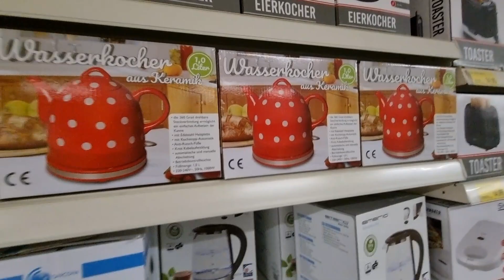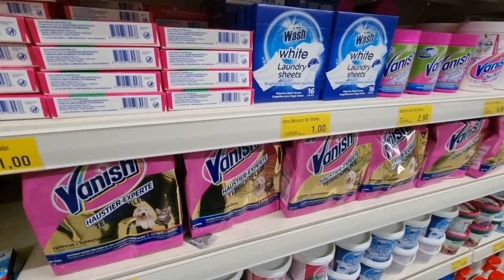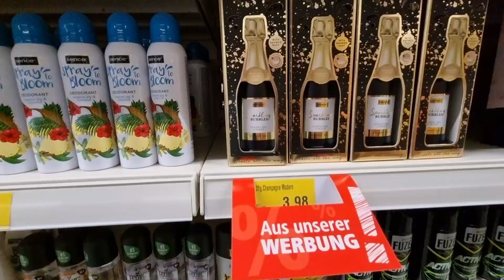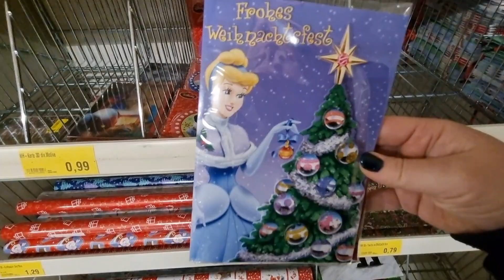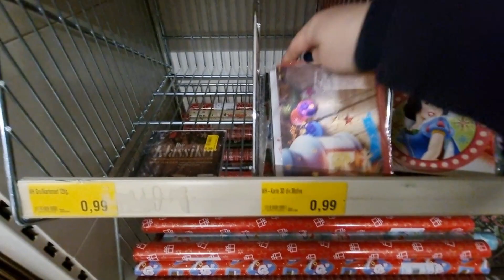Live Haul 🥳 | Thomas Philipps | Weihnachten kann kommen 🎄| Xenia Igorivna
🎄🎄🎄—— Weitere INFOS ——🎄🎄🎄

Schnittprogramm ➡️ InShot

Impressum:

Xenia Blech